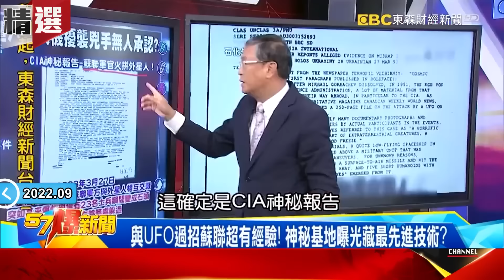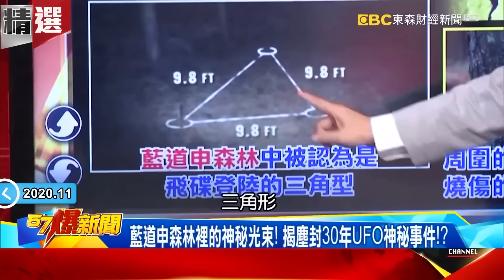BBC主持人爆英女王是「蜥蜴人」？ 揭外星人早與人類接觸 還在白宮替美工作？ 馬西屏 劉燦榮【57爆新聞 萬象搜奇】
00:00 女王逝都市傳說再起…BBC名嘴揭「蜥蜴人」內幕恐成真！？
07:16 爆！ 神秘外星人竟藏白宮為美工作？ 「六指公務員」連總統都見過？
15:43 藍道申森林裡的神秘光束！ 揭塵封30年UFO神秘事件！？

每週有小編💁🏻‍♀️為大家整理主題式精選，請大家多多支持～